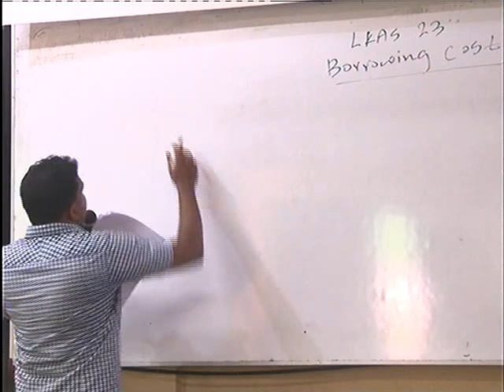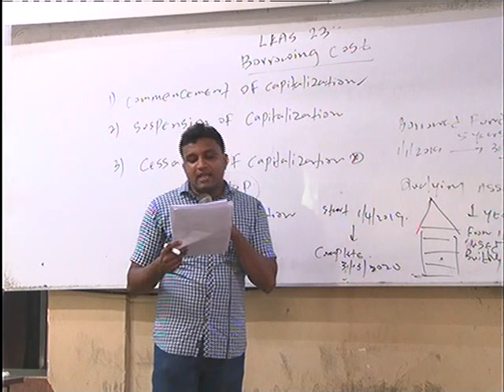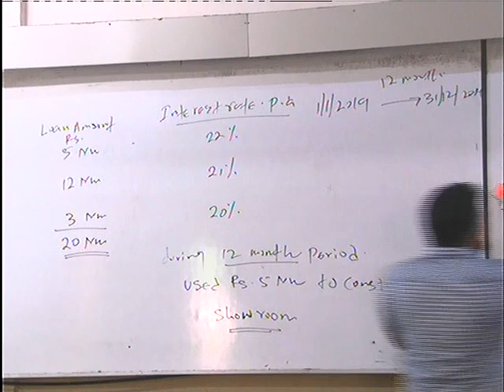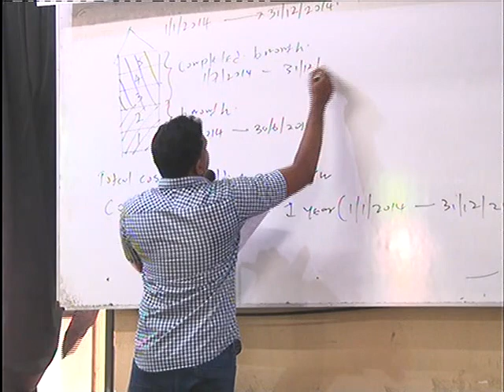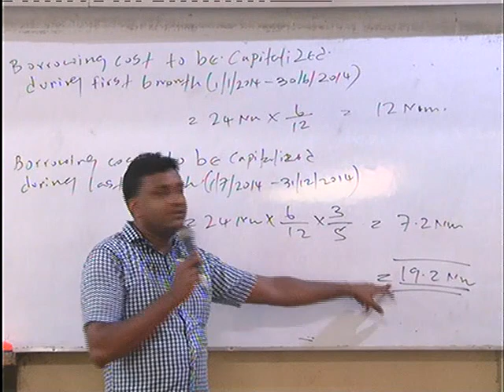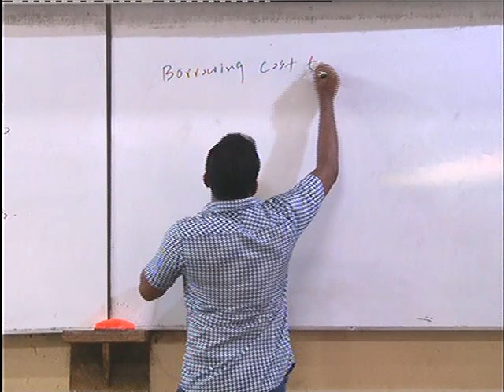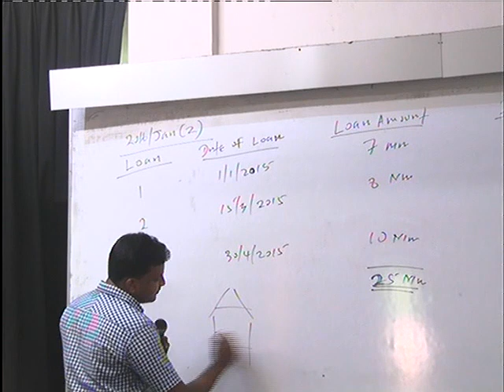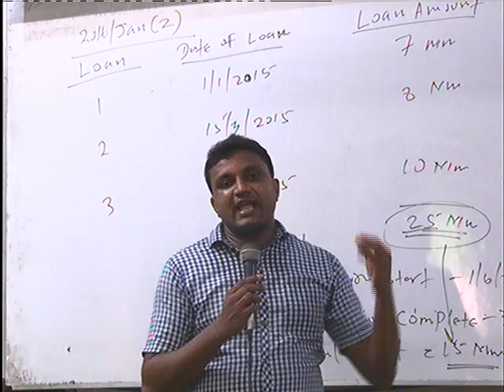ACHEACCT-02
LKAS-12 P2